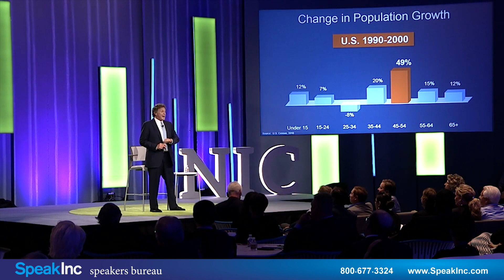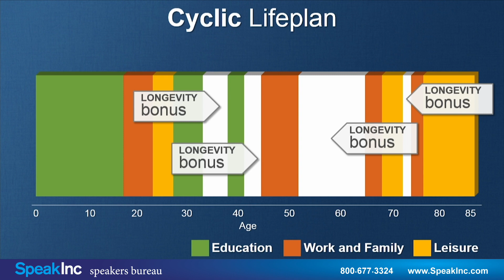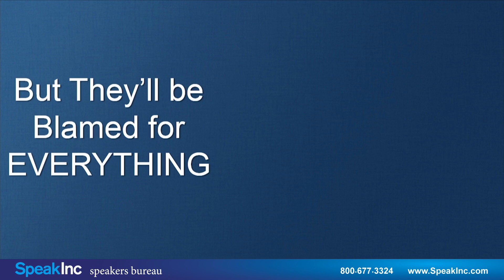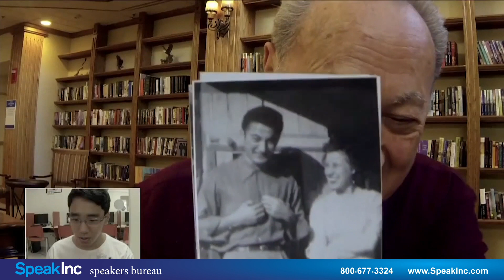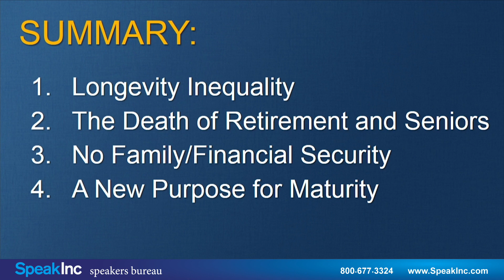Keynote Speaker: Ken Dychtwald • Presented by SpeakInc • How Baby Boomers will transform Aging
Futurist, Author, Psychologist, & Entrepreneur.  "Many people wrongly assume the most important issue is money. While it isn't trivial, it's way down the list". Over the past 35+ years, Dr. Ken Dychtwald has emerged as North America's foremost visionary and original thinker regarding the lifestyle, marketing, healthcare and workforce implications of the age wave.

Ken is a psychologist, gerontologist and best-selling author of sixteen books on health, wellness and aging-related issues, including Bodymind, Age Wave: The Challenges and Opportunities of an Aging Society, Age Power: How the 21st Century will be Ruled by the New Old, The Power Years: A User's Guide to the Rest of Your Life, Workforce Crisis: How to Beat the Coming Shortage of Skills and Talent, Gideon's Dream: A Tale of New Beginnings and most recently A New Purpose: Redefining Money, Family, Work, Retirement and Success. He is currently writing The Longevity Economy: Tomorrow's Biggest Market is Hiding in Plain Sight. In 2007, he had his debut as a documentary filmmaker and host with the highly rated/acclaimed PBS special "The Boomer Century: 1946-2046."

Since 1986, Ken has been the founding President and CEO of Age Wave, a firm created to guide Fortune 500 companies and government groups in product/service development for boomers and mature adults. His client list has included more than half of the Fortune 500, and his explorations and innovative solutions have fertilized and catalyzed a broad spectrum of industry sectors -- from pharmaceuticals and medical devices, to automotive design and retail merchandising, to financial planning and health insurance. He was recently chosen to serve as Chairman-Elect of the American Society on Aging, the largest association of professionals serving the needs of older adults.

Ken was recently honored by Investment Advisor as one of the 35 most influential thought leaders in the financial services industry over the past 35 years. He has served as a fellow of the World Economic Forum, and he was a featured speaker at both the 1995 and 2005 White House Conferences on Aging. Ken received the distinguished American Society on Aging Award for outstanding national leadership, and American Demographics honored him as the single most influential marketer to baby boomers over the past quarter century. His article in the Harvard Business Review, "It's Time to Retire Retirement," was awarded the prestigious McKinsey Award, tying for first place with the legendary Peter Drucker.

Through his highly acclaimed presentations, his breakthrough research and consulting initiatives, and his leadership within both the social science and business communities, Ken Dychtwald has dedicated his life to battling ageist stereotypes while promoting a new, vital, and purposeful role for life's second half.

Ken and his wife Maddy live in the San Francisco Bay Area with their two wonderful children, Casey and Zak.